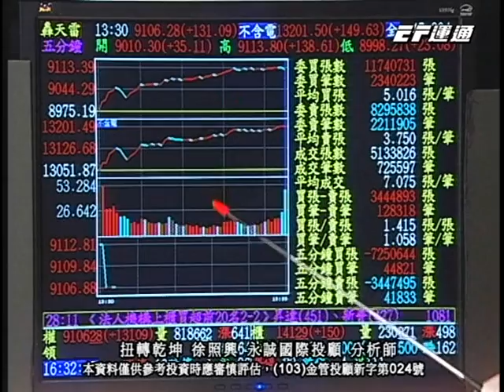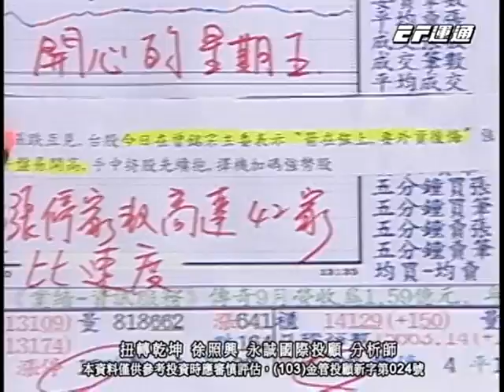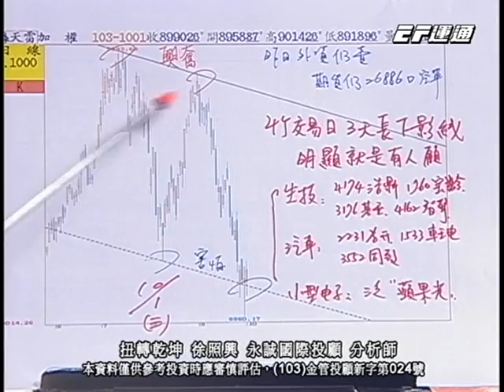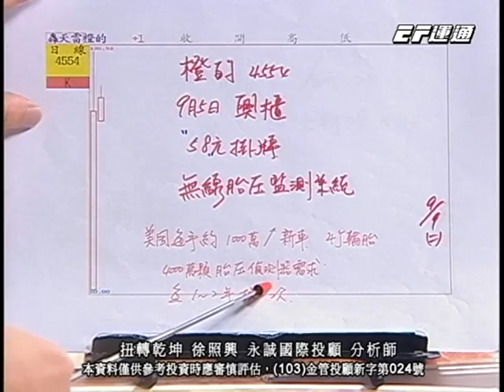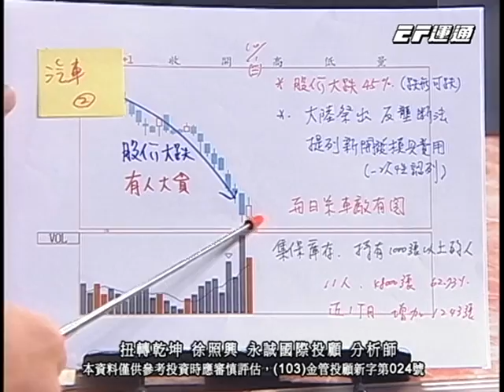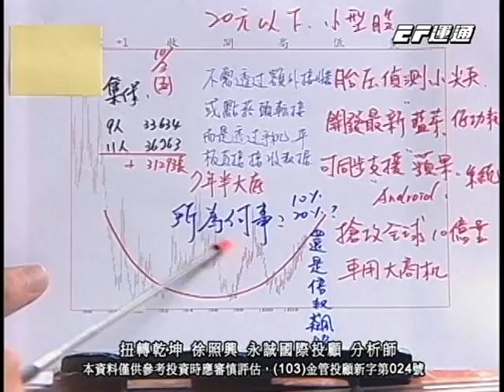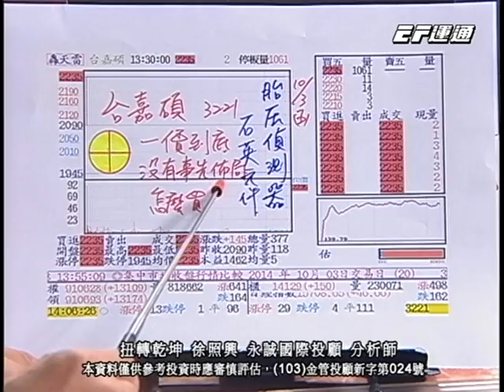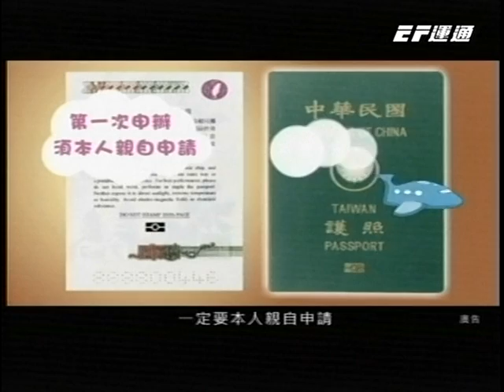20141003 1800 徐照興 扭轉乾坤